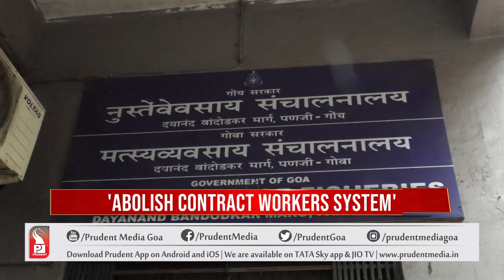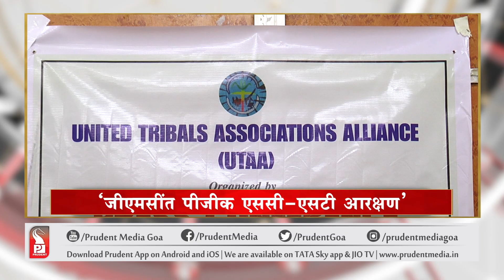GOA MID-DAY NEWS AT NOON